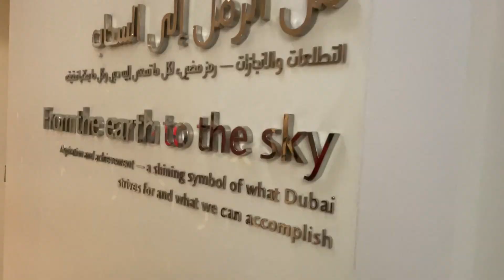DUBAI TRAVEL VLOG - PART 2 | MUST VISIT PLACES IN DUBAI | DUBAI TOURIST ATTRACTION PLACES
My First ever International Trip to Dubai. I travelled along with my mom. It was a 5 days trip. We really enjoyed our trip.